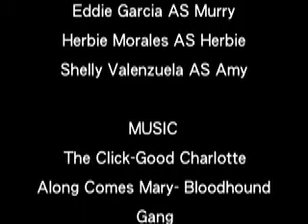Horrible People Episode 16 "Fetish"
Clyde discovers he has a new favorite fetish while Andy tries to play matchmaker for him; Robert attempts to dispel any rumors about him and fish.